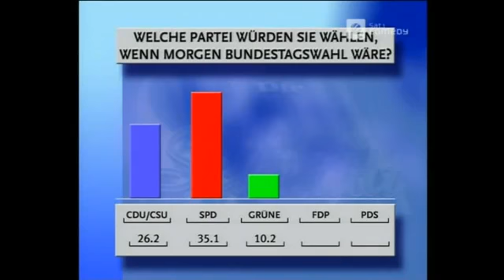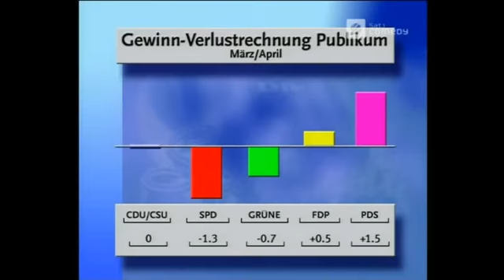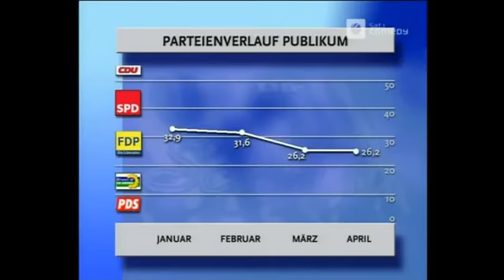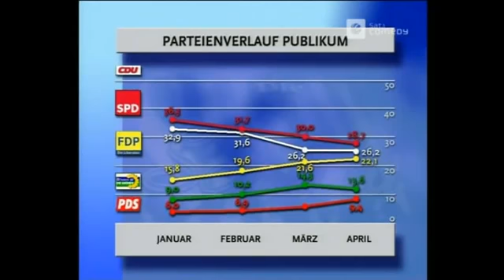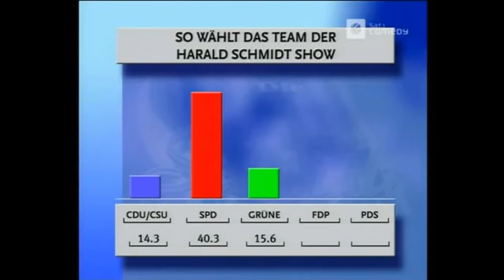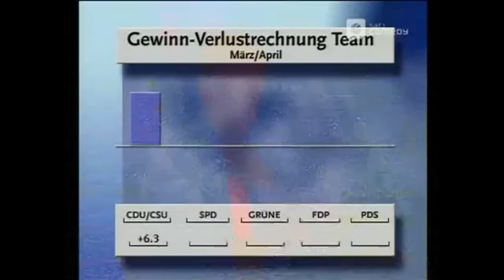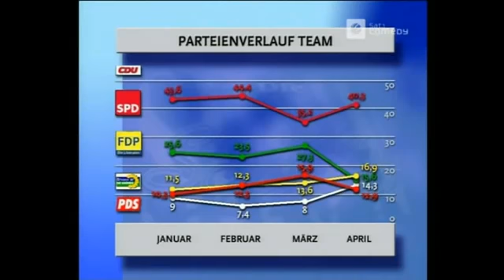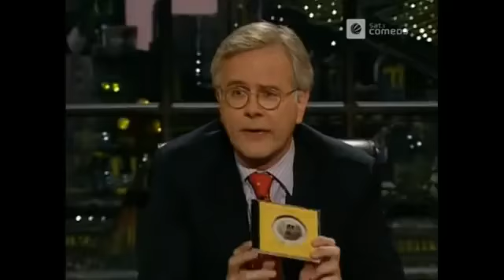Harald Schmidt Show 1081 Die große Mai Überraschung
Show Nr. 1081 | Dienstag, 30. April 2002 Welche Lieder singt man zum 1. Mai ? / Alles über Jazz Legende Louis Armstrong / Charlie Chaplin und seine Frau .